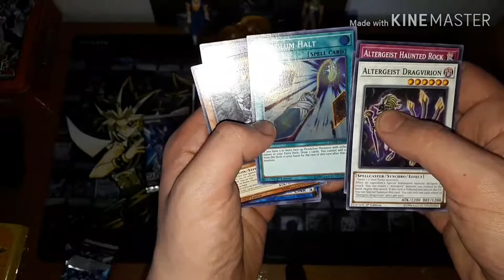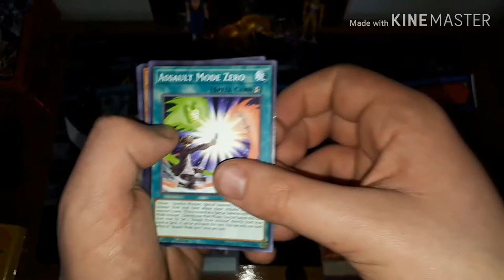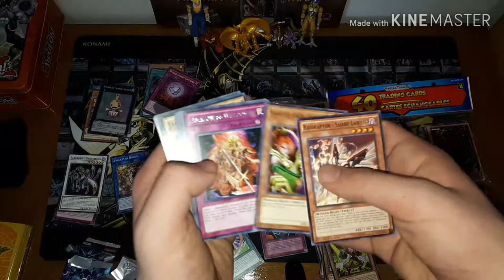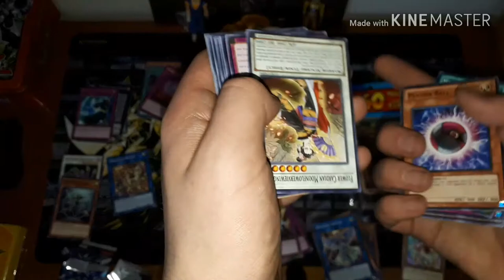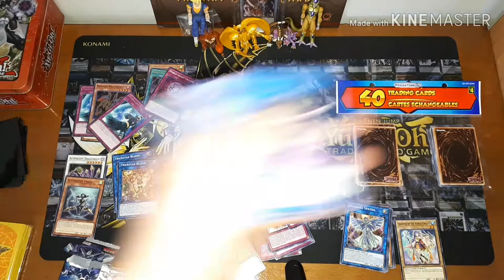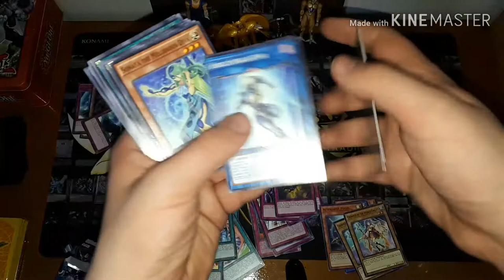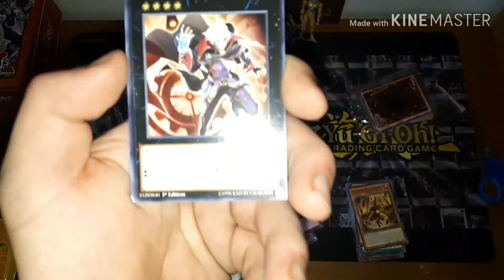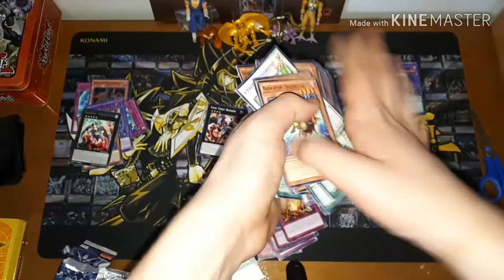DARK NEOSTORM AND 2X40 CARD LOTS!!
Hello! Dylan here! Card Master! I DO NOT EDIT VIDEOS! Here I do card openings, mystery box openings, playing card games and role playing games!

I'll see you tomorrow hopefully!

I upload my videos straight after filming so its raw and unedited!